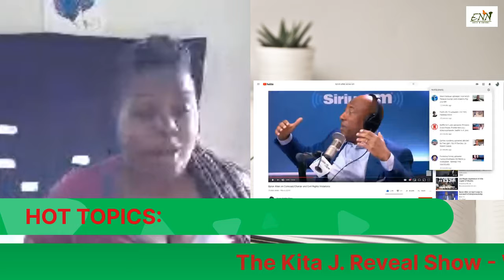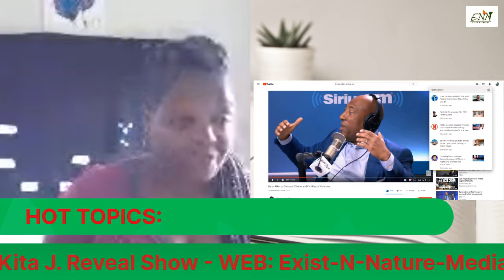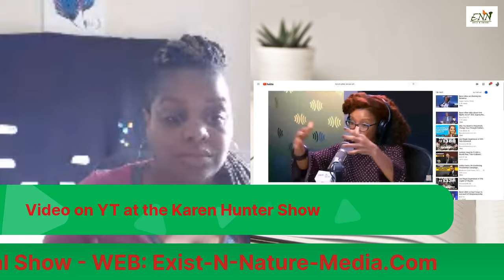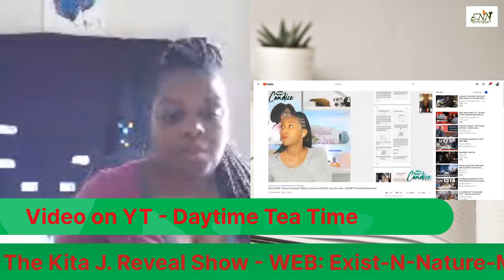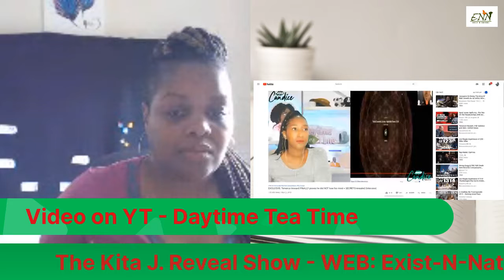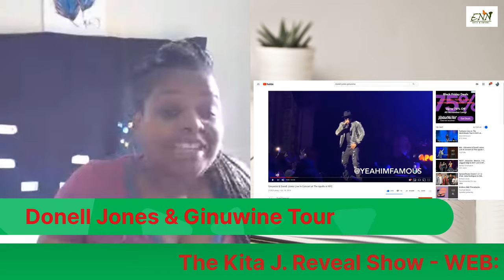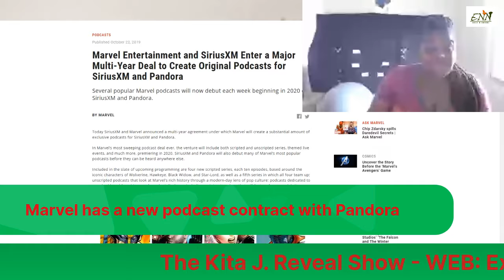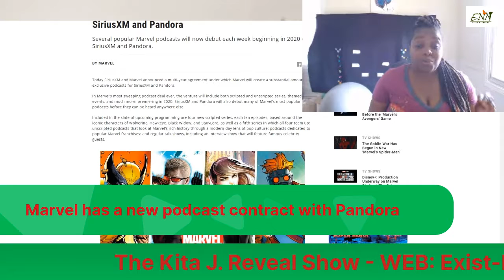S2/E9 TheKitaJRevealShow- HT Byron Allen's Case, Terrance Howard, Marvel, Donell Jones & Ginuwine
*We Are Working On Better Audio And Video Content.*

Kita J